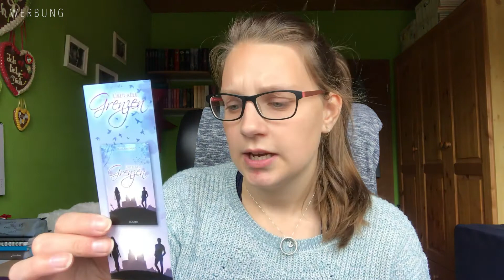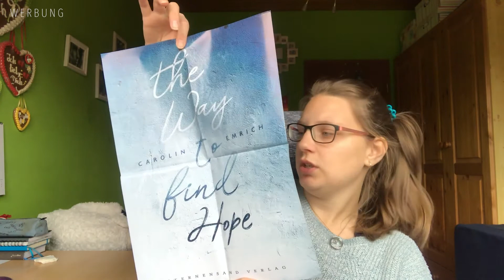ADVENTSKALENDER FERTIG | WEEKLY READING #94 | inlovewithpi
Ich zeige euch den Adventskalender für meinen Freund, dann habe ich den Thriller beendet und ein Eichhörnchen hat mich glücklich gemacht.

*Der Wille zum Bösen - Dan Chaon
*Prinzessin undercover: Das Geheimnis - Connie Glynn
*Nevernight: Die Prüfung - Jay Kristoff
*The way to finde hope - Carolin Emrich

TAUSCHTICKET: Piichen